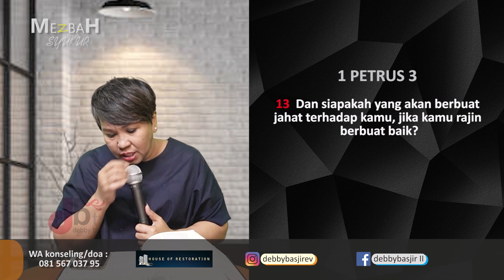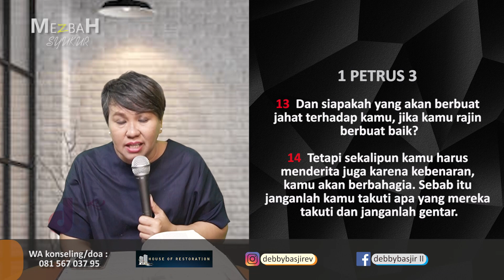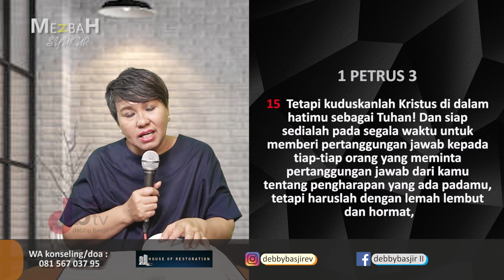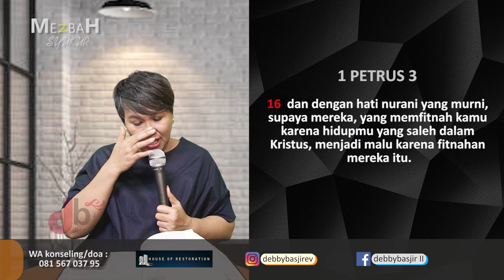MEZBAH SYUKUR (PAGI) - 04/10/21 - pk.05.00 WIB - DEBBYBASJIR